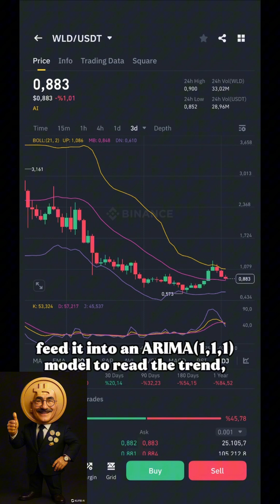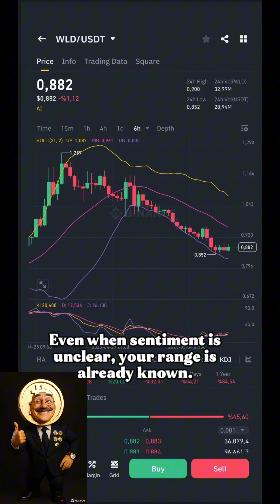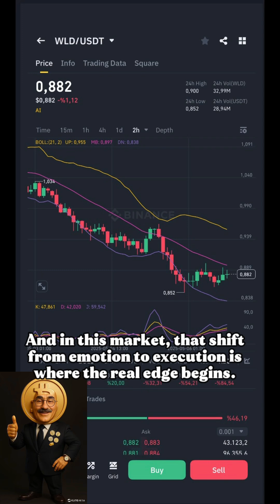What If You Put $1000 Into Worldcoin (WLD)? | Forecast Based on Volatility, Not Hype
You invested $1000 into WLD at $0.885. Now what?

In this video, we apply ARIMA + GARCH models to forecast Worldcoin’s 7-day movement—not based on headlines, but on actual market behavior and volatility structure.
WLD is controversial, volatile, and unpredictable to some—but not when it’s mapped by data.

You’ll learn:
 • Real price range: $0.75 to $1.05
 • Risk/reward path: $847 to $1,186
 • How to trade tension, not fear
 • RSI, ADX, volume, and sentiment review
 • A narrative-style walkthrough of a strategic short-term setup